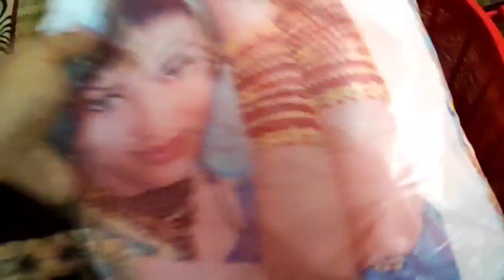আরামে ঘুম😴 এটা আমার ভাগ্যে নেই